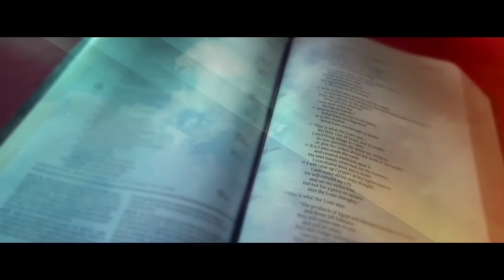Centre d'Accueil Universel - France en Direct - Mercredi 2202